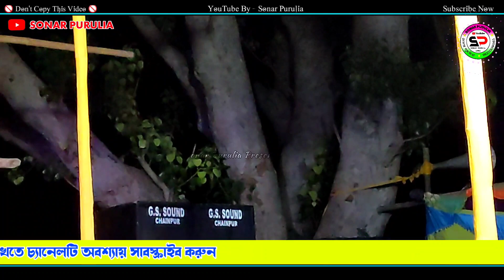Pagal Diwana Banai Dili re || পাগল দিওয়ানা বানাই দিলি রে || Shikari || New Purulia Sad song 2022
Singer - Shikari Kumar

Camera Edit - Tapas mahato

Input - GS Sound

Program - Bari , Manbazer , Purulia

shikari tanya stage program new
shikari purulia new song 2022
shikari kumar new purulia song 2022
shikari and tanya stage program
shikari tanya stage program 2022
purulia shikari new song
mahato gharer chana bothi status
mahato gharer chana bothi
মাহাত ঘরের ছানা বঠি
শিকারি নিউ গান
শিকারি পুরুলিয়া গান 2022
shikari stage program 2022
shikari new stage program 2022
purulia new shikari stage program
shikari tanya stage program
chandramukhi re notun gaan
chandramukhi re
purulia comedy video
purulia comedy video new 2022
purulia dialogue
purulia new dialogue 202
bangla comedy video
jackson shivani new song
jackson shivani stage program
jackson shivani notun gaan
chandra mukhi purulia song
shikari new song
shikari new song 2022
shikari taniya new purulia song
shikari tanya notun gaan
shikari purulia
new bengali song 2022
shikari new song
shikari tania new song 2022
purulia notun gaan 2022
shikari tanya new purulia song
shikari tanya comedy
shikari song,shikari purulia
shikari notun gaan
shikari tania new song
new purulia song
shikari gaan
shikari gaan purulia
shikari notun song
purulia new song 2022
purulia notun gaan
shikari tanya new stage program
shikari taniya new comedy video
chargali shikari program
shikari tanya purulia song
shikari purulia song
shikari notun gaan
purulia